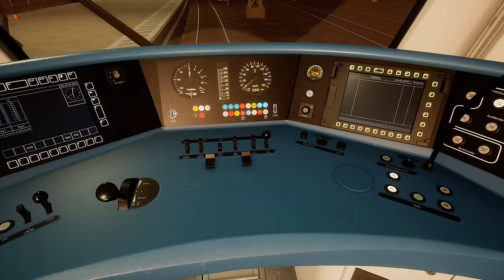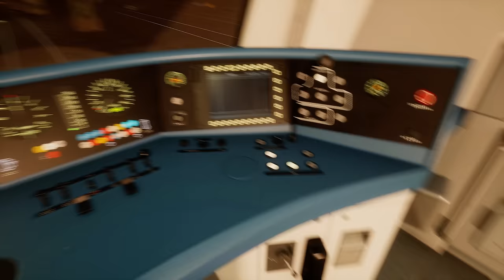S-Bahn Ausfall | Fahrt zum S-Bahn Betriebswerk München | TRAIN SIM WORLD 2 | Deutsche Bahn – Störung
Die Strecke München - Augsburg für den Train Sim World 2 bietet nicht nur für den Hochgeschwindigkeitsverkehr Möglichkeiten sondern auch für die S-Bahn Baureihe 423 und andere Regionalzüge. Im heutigen Szenario fahren wir eine BR 423 der S-Bahn München. Wie es der Zufall will, gibt es eine Türstörung kurz nach Fahrtantritt.

Passend dazu auch noch eine Zwangsbremsung, aufgrund des Signals nahe München Pasing, an dem das Zs3v Fehlte. Bei der heutigen Fahrt in's Abendrot gibt es natürlich neben dem Sonnenuntergang und der Türstörung noch einige andere Dinge zu bestaunen. So auch das Betriebswerk der S-Bahn München mit vielen interessanten Details.

Strecke: München - Augsburg | Dovetail Games
Triebfahrzeug: BR 423 | Dovetail Games